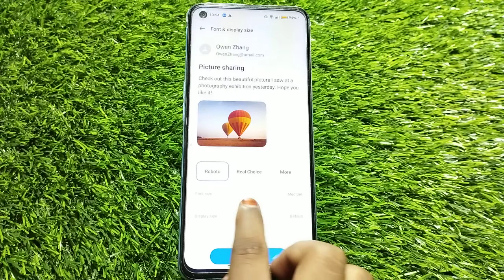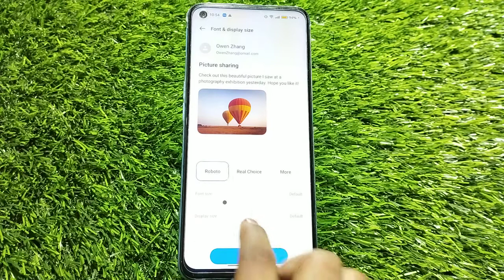Font style in Nothing Phone 1 , how to change font style in Nothing Phone 1 , Nothing Phone 1 font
Font style in Nothing Phone 1 , how to change font style in Nothing Phone 1 , Nothing Phone 1 font style setting

Font style in Nothing Phone 1 ,
Nothing Phone 1 mein font Kaise change Karen,
How to change font in Nothing Phone 1 ,
How to change font style in Nothing Phone 1 ,
Phone setting kaise karen,
Nothing Phone 1 mein font setting kaise karen,
Font style change in Nothing Phone 1 ,
Nothing Phone 1 mein font kaise download Karen,
How to set font in Nothing Phone 1 ,
Font size kaisi change Karen Nothing Phone 1 mein,
Nothing Phone 1 mein font size Kaise badle,
Font setting in Nothing Phone 1 ,
Download fonts in Nothing Phone 1 ,